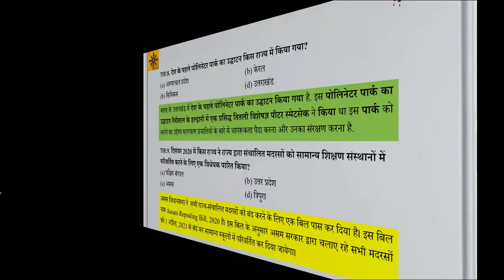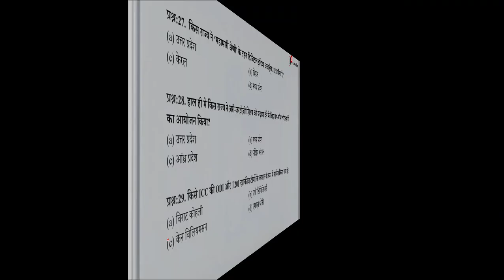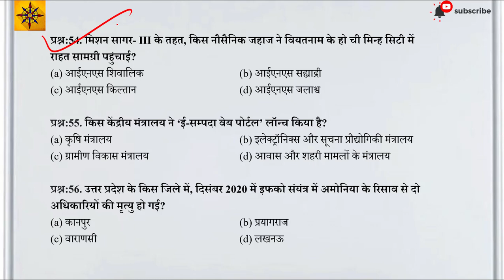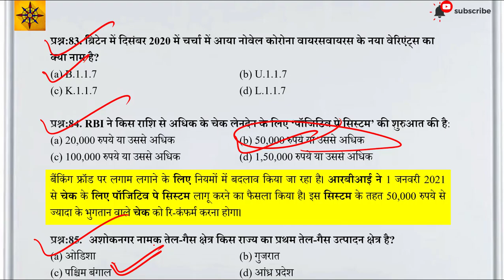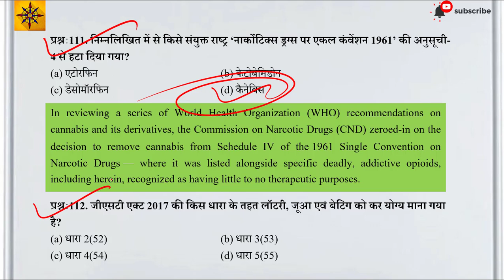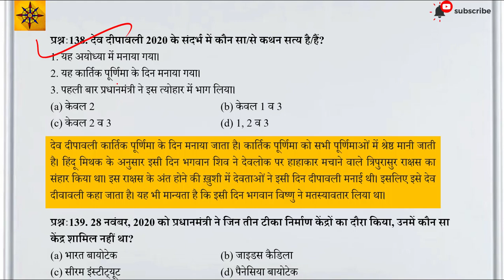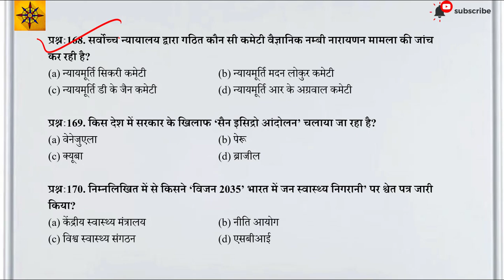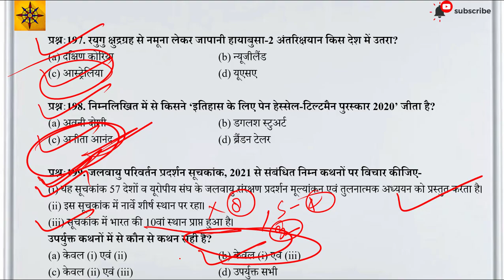EDU TERIA करेंट अफेयर्स वार्षिकी 2021 /Eduteria December 2020 Current Affairs |RRB NTPC|MPPSC|UPPSC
EDU TERIA करेंट अफेयर्स वार्षिकी 2021 /Eduteria December 2020 Current Affairs (Hindi) | RRB NTPC |MPPSC | UPPSC